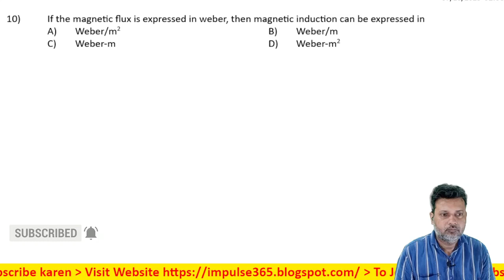10 Magnetism and Matter Level 1 Test 1